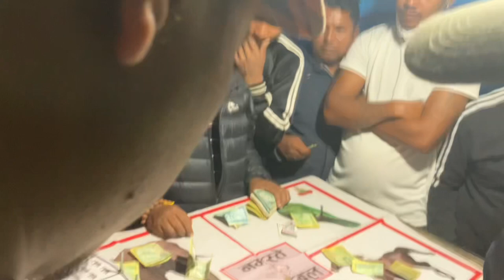गोरखा मेला २०८० को अन्तिम दिन के भयो हेर्नु होला !